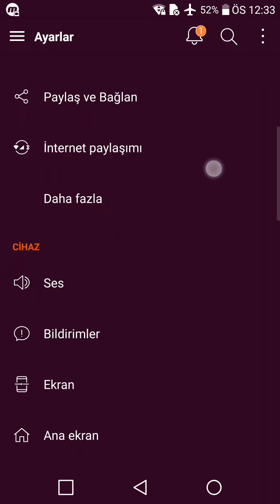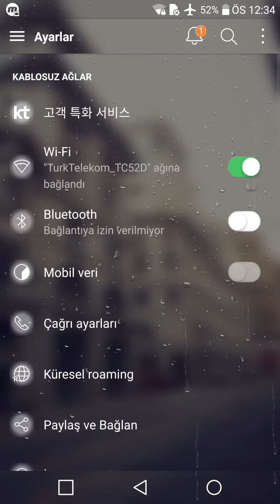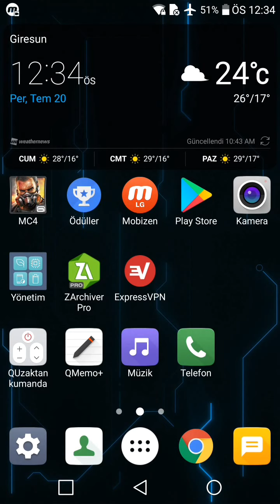#1 THEME Official Nougat 7.0 LG G4 G5 G6 V10 V20 V30 K10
Lg g4 Theme for 7.0 Nougat HEME
Who wants it  ↓↓↓↓↓↓↓↓↓↓↓↓↓↓↓↓↓↓↓↓↓↓↓↓